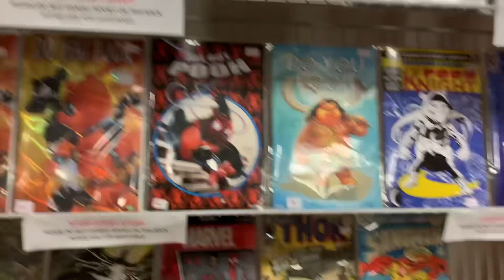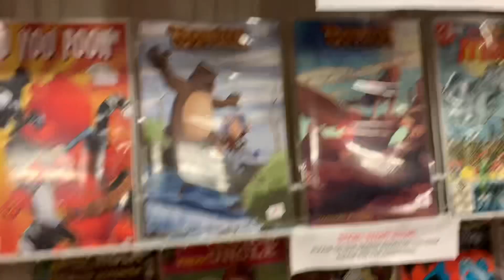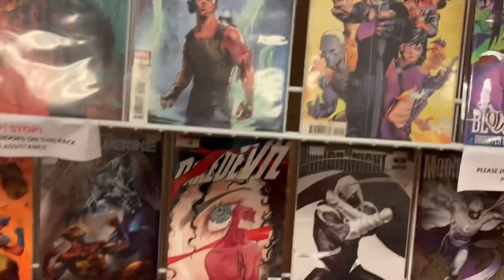WALL COMICS AND TONYS BDAY!!(Comic Hunt 6)